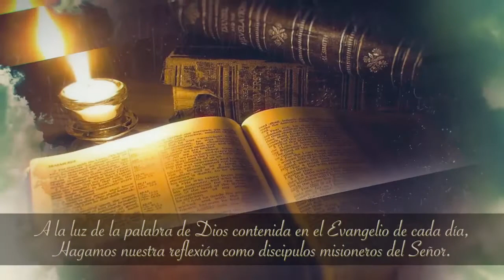Evangelio y Vida 14-10-2021